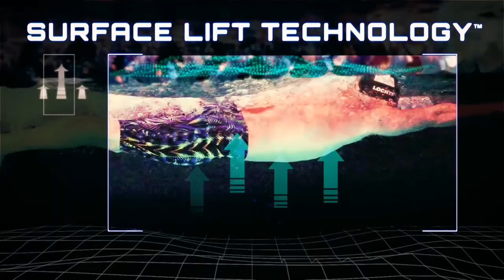Swim Poll of the Week: What has been your favorite moment in a freestyle event at the Olympics?